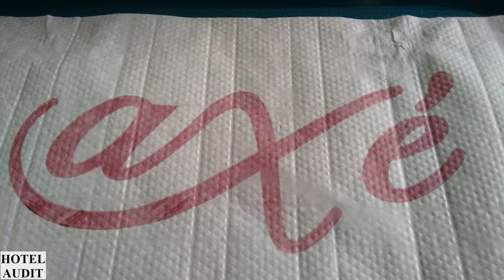Бразилия сан паулу Axe 1 Hotel Audit Отель Аудит